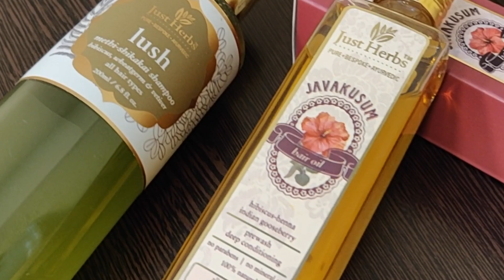Just Herbs Ayurvedic Hair Mask || Shampoo || Oil